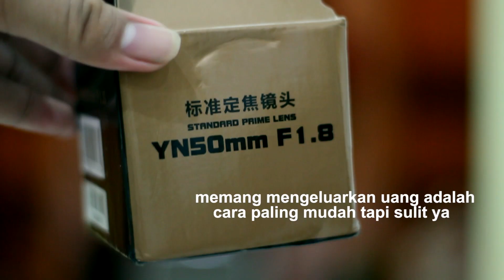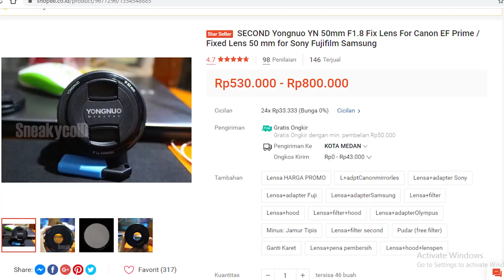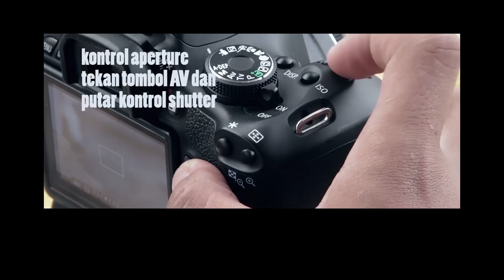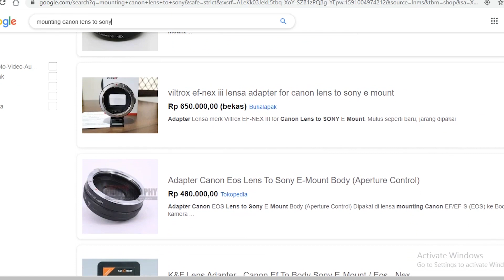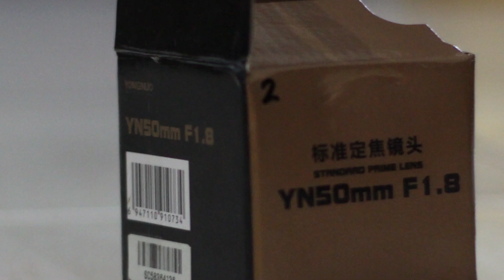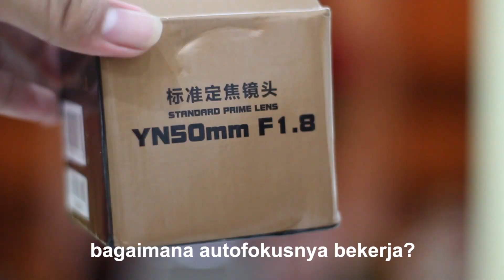Buat Video yang Bokeh dengan Lensa Fix Yongnuo 50 mm F 1.8 Review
Review Lensa Fix Yungnuo 50 F 1.8
Atau bisa cari di Online Shop trusted yang lain
C'mon check Lathi Cover Acoustic!
Direkam menggunakan
Canon 700D